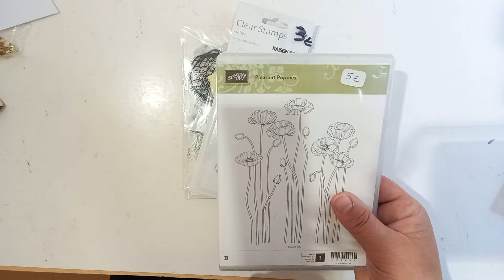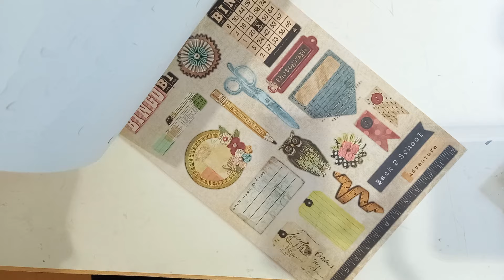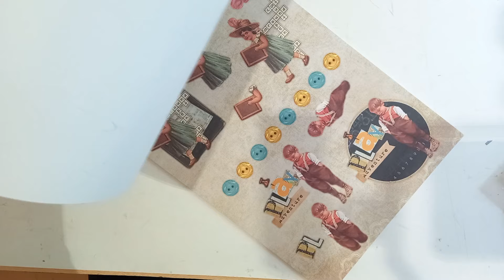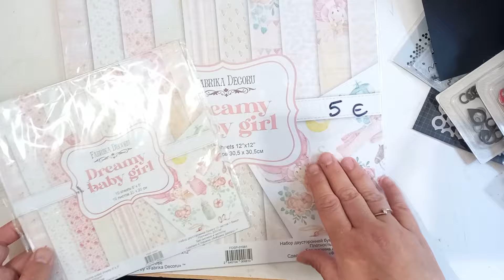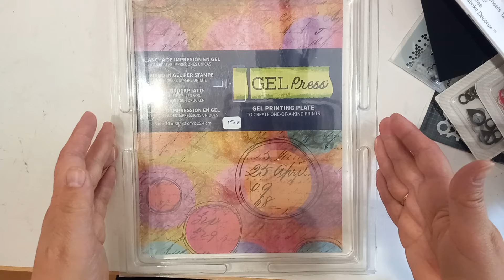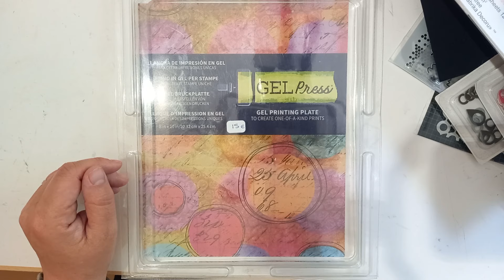un super moment et de beaux achats lors de ce vide atelier à côté de chez moi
Et pour me rejoindre sur Instagram : cartes_creafamily